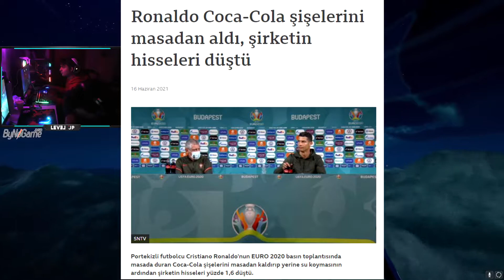ON NUMARA EDİT AMA YEMİN EDEMEM (Yayından Kesitler) #1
Merhaba arkadaşlar! Ortaya karışık kuzu çevirme söyledik buyurun afiyetle yiyin. Videoyu izlerken bu neden böyle diye sorgulamayın çünkü sebebini bende bilmiyorum.

Videoda oynadığımız oyunlar; A Way Out, Sea of Thieves ve Dead by Daylight.

VİDEOYU BEĞEN!
VİDEOYA LIKE AT!